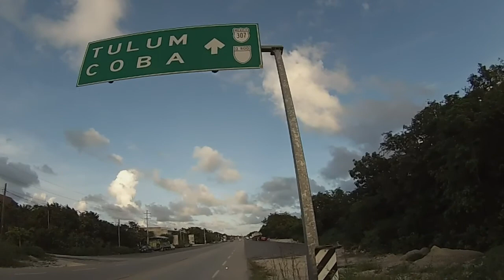Mexico Backpacking Adventures pt2